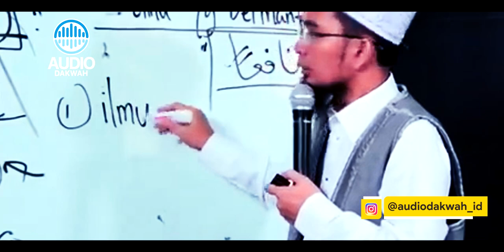UAH BUKTIKAN Islam adalah Agama Toleransi - UST. Adi Hidayat LC MA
Tuduhan-tuduhan anti toleransi sering kali mengarah kepada islam, jika dilihat secara umum dengan kacamata yang lebih luas.
Namun kali ini UAH BUKTIKAN Islam adalah Agama Toleransi. yuk simak kajian UST. Adi Hidayat LC MA berikut.